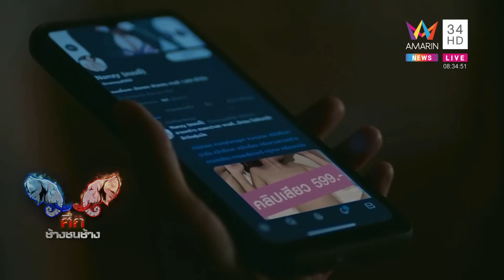"ก้าวไกล" ปล่อยคลิปหาเสียงโค้งสุดท้าย "รวมไทยสร้างชาติ" เอาบ้างเปลี่ยนจริงหรือ ?